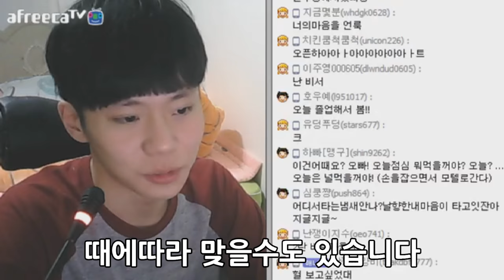[이성현] 남자 혹은 여자에게 고백하는 오글 애교스킬 2탄